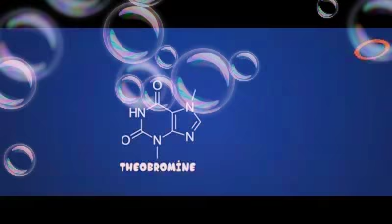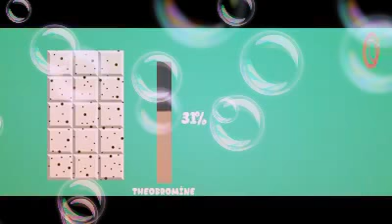Will chocolate kill Dogs?